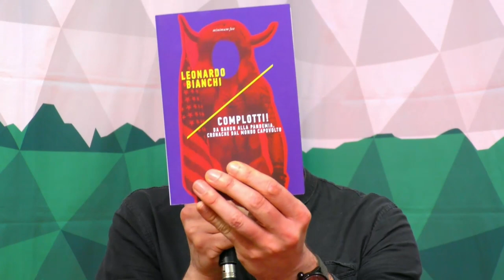Mistificare la realtà – Il dialogo con Alberto Grandi e Leonardo Bianchi al Salone del Libro 2023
L’incontro tra due temi all’apparenza lontani, ma che condividono un filo conduttore: la creazione di miti culinari e gastronomici legati ad un passato lontano dalla storia e la diffusione sempre più inquietante delle teorie del complotto. Con Alberto Grandi e @captblicero